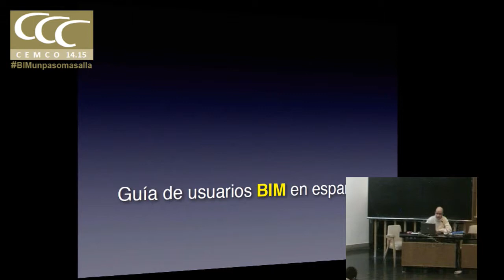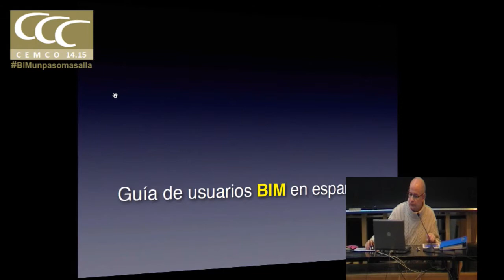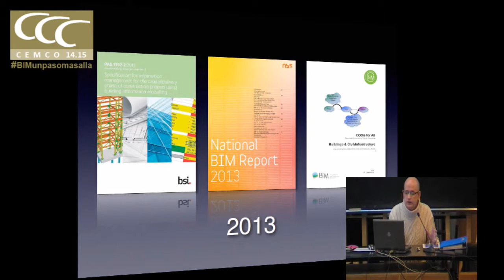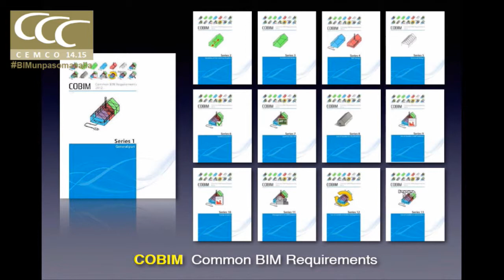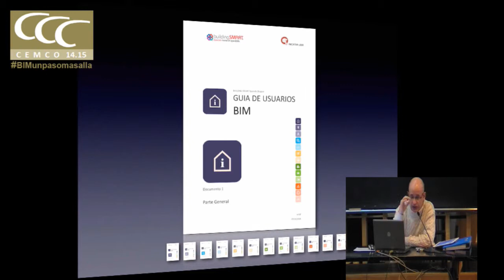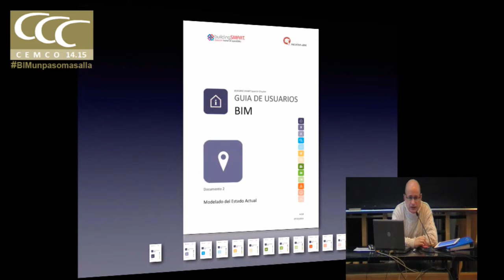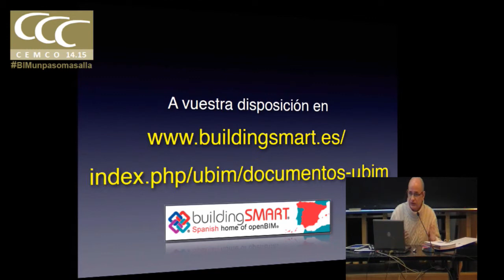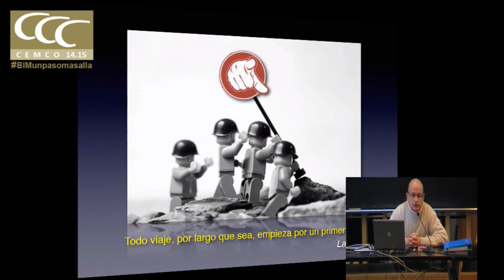Cemco BIM. Guías UBIM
Guías UBIM. Manuel Bouzas. EASYBIM